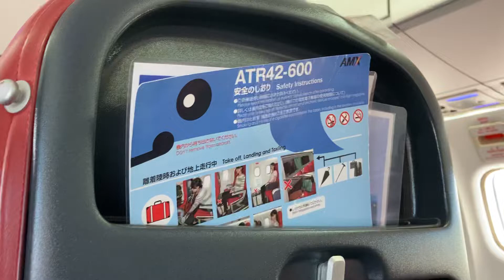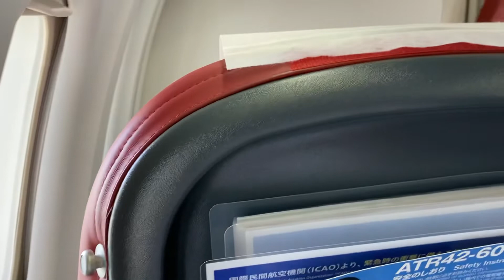【離陸】熊本RWY07 ATR42-600 JA01AM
熊本空港RWY07を離陸して天草空港に向かう機窓を天草エアラインATR42の3A座席から撮影した風景です。巡航高度6000フィート(1800mメートル）のため、機外の風景がお楽しみいただけます。映像最後のキャビンチャイム以降の映像はゴーアラウンドします。

00:00　機内風景と地上滑走
02:07　キャビンコールとCAさん離陸アナウンス
03:23　離陸滑走開始
03:47　エアボーン
04:07　左旋回して熊本空港をめざし、その後右旋回して天草空港へ西進します
05:24　あそ熊本空港
05:53　CAさん飛行状況アナウンス
07:03　益城町運動公園
07:35　九州自動車道・九州中央自動車道の嘉島JCT、サントリー九州熊本工場
07:53　九州自動車道御船IC、コストコ熊本御船通店
08:09　緑川
08:30　九州自動車道城南スマートIC
09:44　宇城市不知火干拓
10:20　再び機内風景
10:40　着陸前のキャビンチャイム